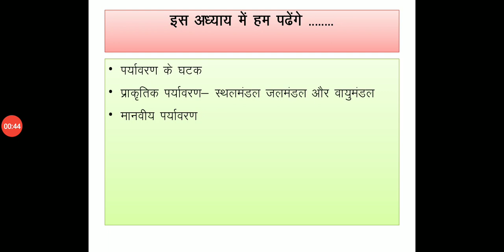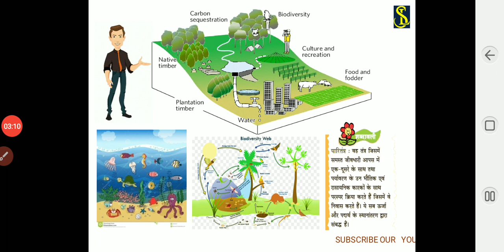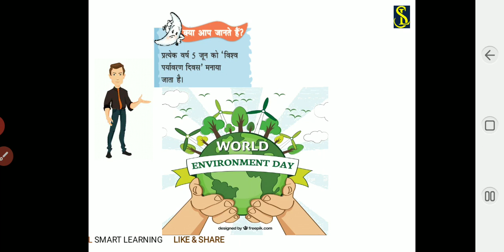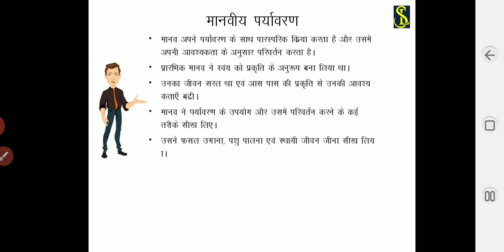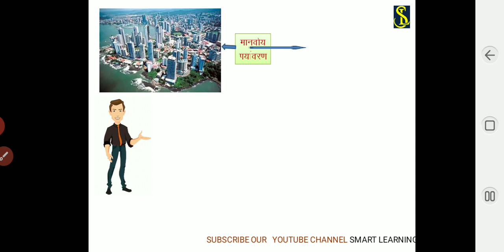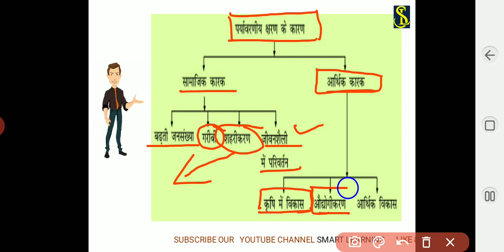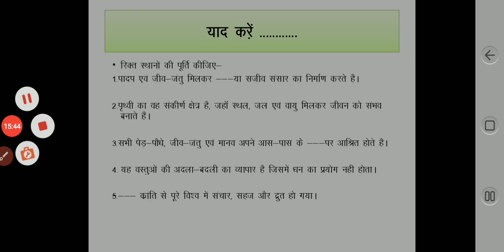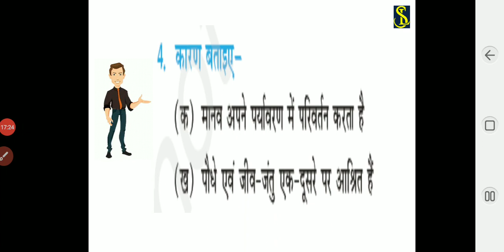ENVIRONMENT (Part-3) पर्यावरण भाग-3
Useful for the students of 7th class who follow NCERT/CBSE textbooks/syllabus. Also useful for competitive exams.